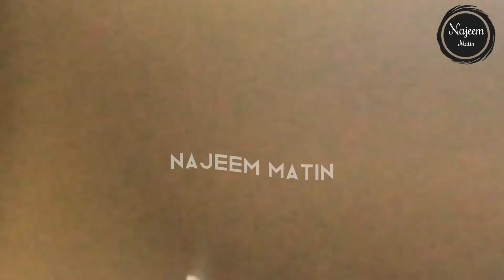آهنگ جديد شرافت پروانى كه تا حال نشنيده ايد Sharafat Parwani New Song 🇦🇫❤️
𝒲𝑒𝓁𝒸𝑜𝓂𝑒 𝒯𝑜 𝒩𝒶𝒿𝑒𝑒𝓂 𝑀𝒶𝓉𝒾𝓃 𝒪𝒻𝒻𝒾𝒸𝒾𝒶𝓁 𝒴𝑜𝓊𝓉𝓊𝒷𝑒 𝒞𝒽𝒶𝓃𝓃𝑒𝓁 𝒲𝒽𝑒𝓇𝑒 𝒴𝑜𝓊 𝒞𝒶𝓃 𝐹𝒾𝓃𝒹 𝐵𝑒𝓈𝓉 𝒜𝒻𝑔𝒽𝒶𝓃 𝒮𝑜𝓃𝑔𝓈 𝒜𝓃𝒹 𝑀𝓊𝓈𝒾𝒸𝓈

‎بهترين و ناب ترين غزل ها را از كانال ما تجربه كنيد

‎_کهنه
‎‌‌‌‌‌‌‌‌‌‌‌‌‌‌‌‌‌ پکتیا گردیز احمد_آباد جانی_خیل چمکنی دندپتان وزی_حدران زرمتی سیدکرم شواک گرده_ثیری لجه احمدخیل